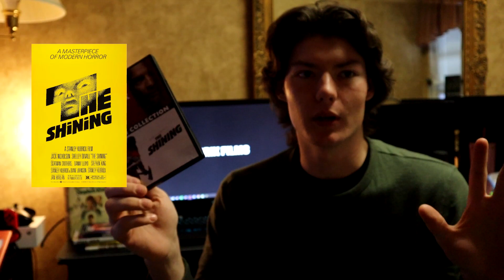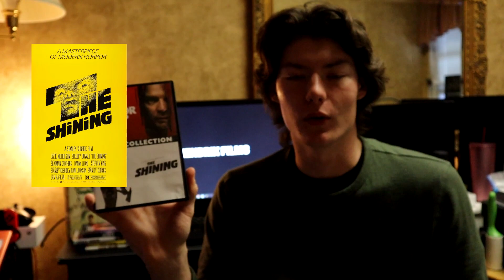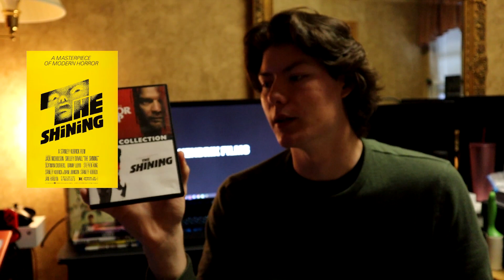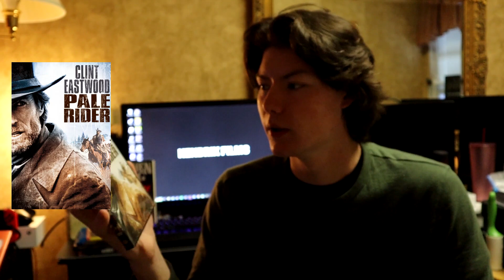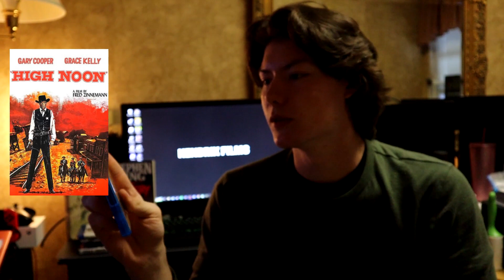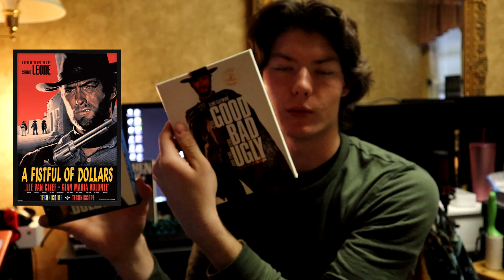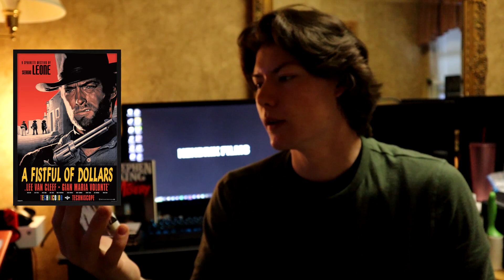Recent Watches #2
Movies I've watched recently.